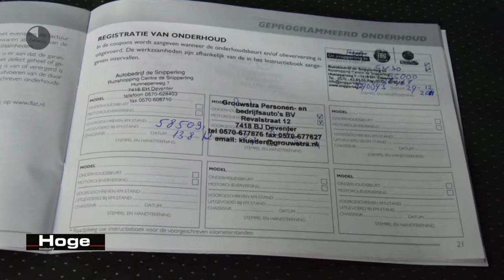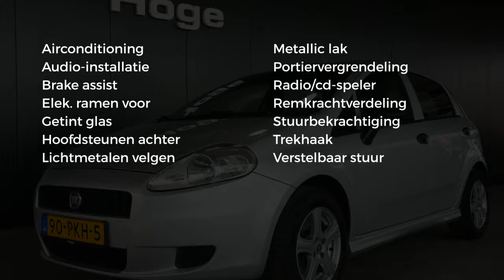Fiat Grande Punto 1.3 M-Jet Actual Airco Trekhaak Lichtmetaal All in Prijs Inruil Mogelijk!